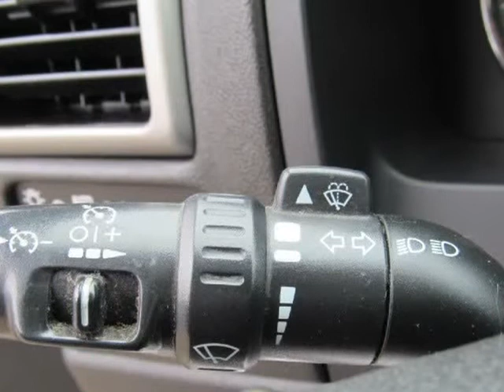2012 Chevrolet Colorado 2WD Reg Cab Work Truck (Gastonia, North Carolina)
McAdenville Motors
5347 Wilkinson Blvd
Gastonia